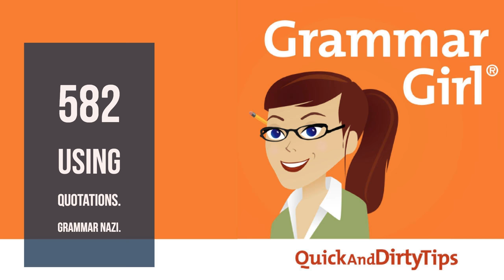Grammar Girl #582. Using Quotations. Grammar Nazi.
What do you call yourself? A grammar lover, grammar peever, stickler, grammar grouch, grammando, grammar Nazi? Sure, it's all in fun, but it's time to rethink that last one.

Grammar Girl is part of the Quick and Dirty Tips podcast network.